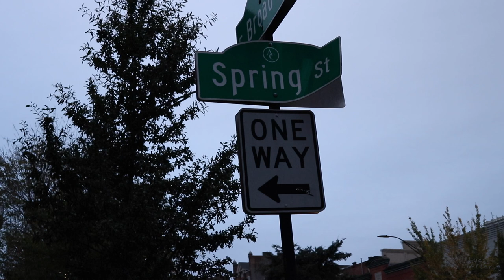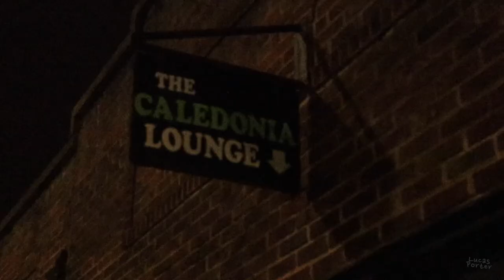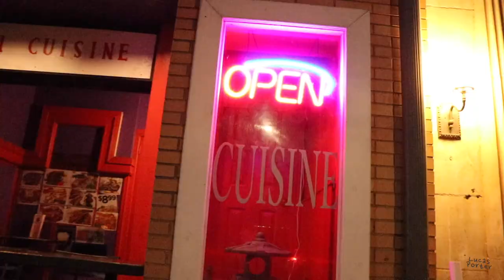MY FIRST VLOG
This video is about my first vlog shot in Athens, Georgia

Filmed this video in 1080p on this

Bendy Tripod

Attachment for Joby Gorilla Pod